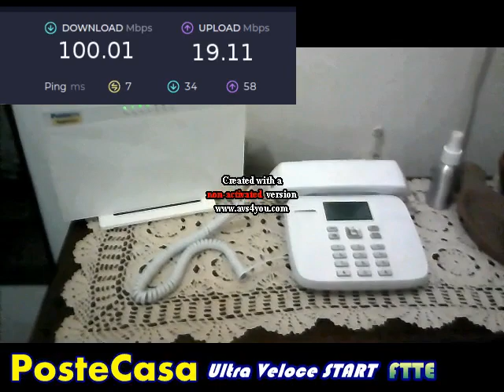recensione PosteCasa UltraVeloce START per connessione FTTH,FTTC,FTTE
la mia esperienza/opinione con PosteCasa START FTTE/FTTC

[0:00] opening

0:30 _contrattualmente FTTE_ *ma i cabinet sono a 50mt ho una FTTC*

⚠️⚠️⚠️ ERRATA CORRIGE [1:18] canone mensile €28.90=€23.90+€5.00
⚠️ *per ZERO costi su traffico voce fisso/mobile aggiungere +5€ al mese*
⚠️⚠️⚠️ ATTENZIONE ERRATA CORRIGE

[1:58] vantaggi di PosteCasa START
[3:20] Come va PosteCasa START?!
[3:55] Come é stata la migrazione?!
[5:02] PosteCasa vale l'acquisto?!

Il file è in Copyleft(BY-ND-NC)